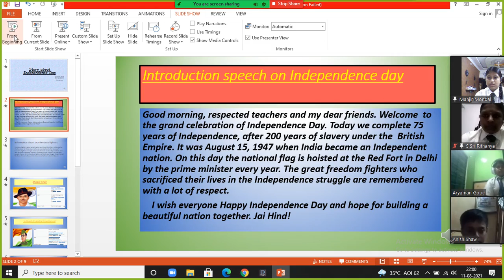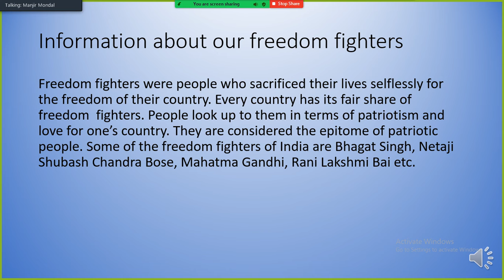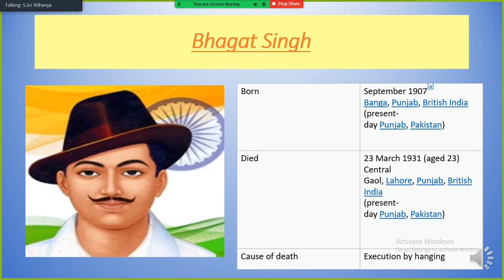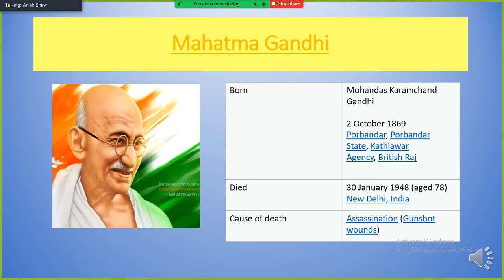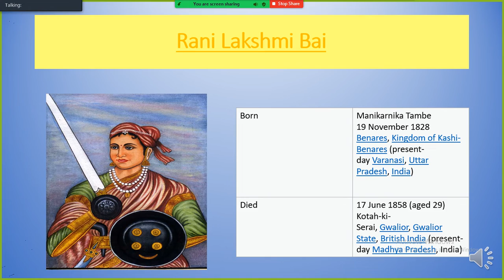Story About Independence Day